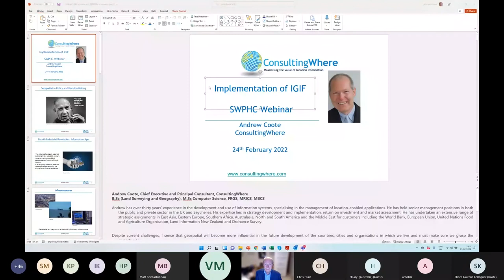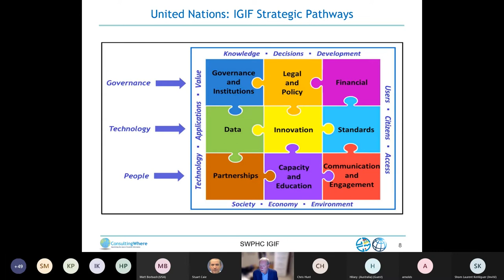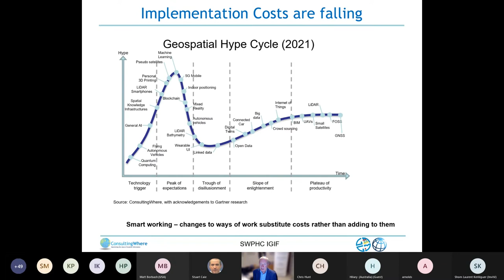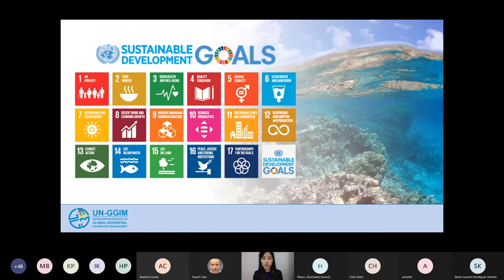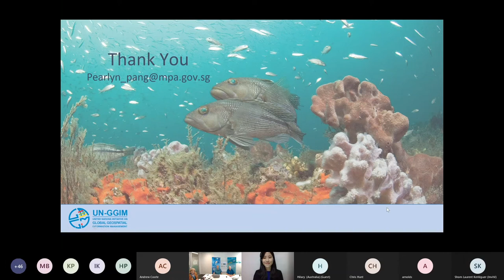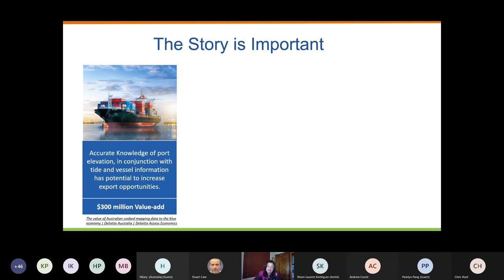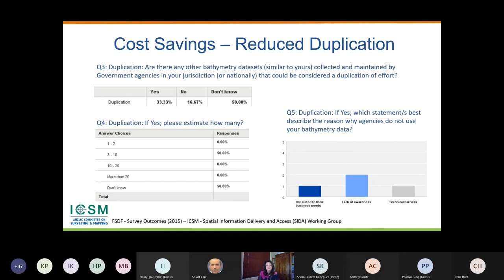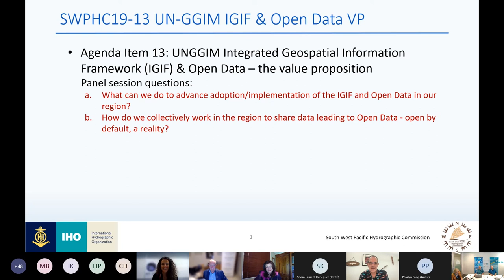SWPHC19 Agenda Item 13 UNGGIM Integrated Geospatial Information Framework (IGIF) & Open Data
SWPHC19 Agenda Item 13 UNGGIM Integrated Geospatial Information Framework (IGIF) & Open Data – the value proposition